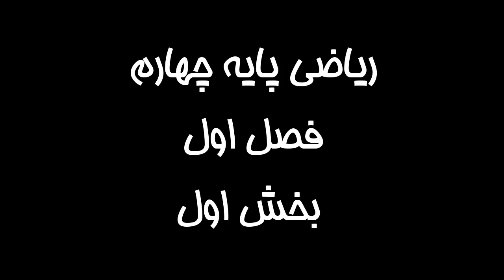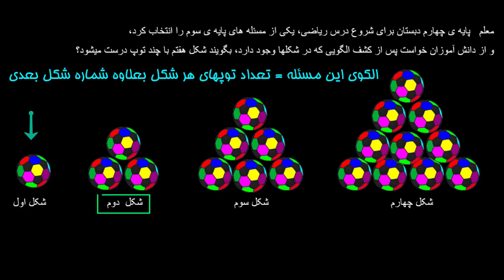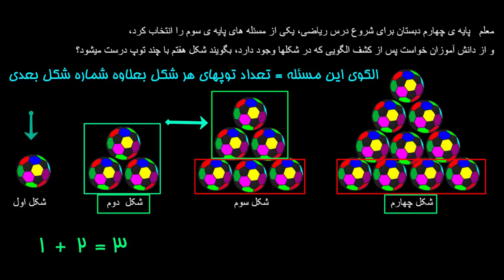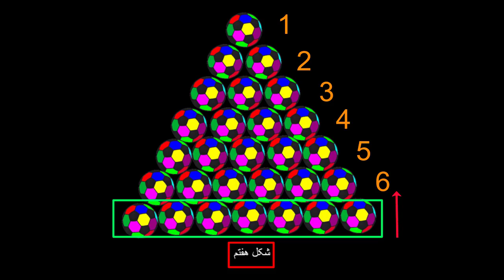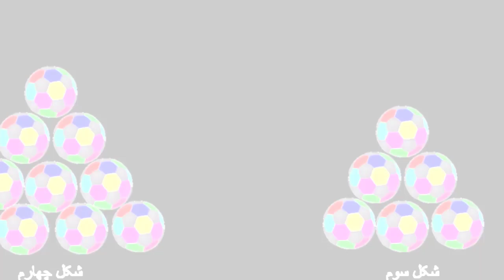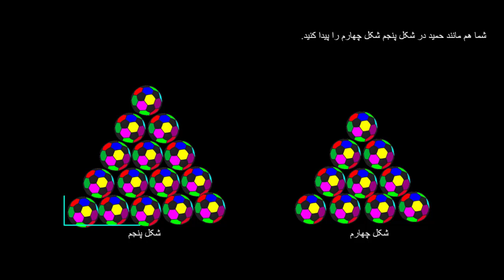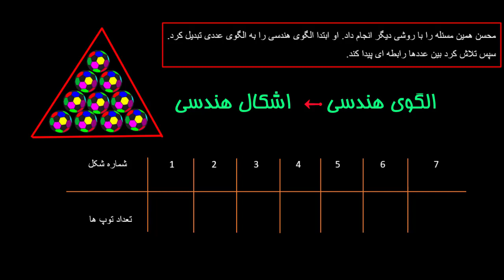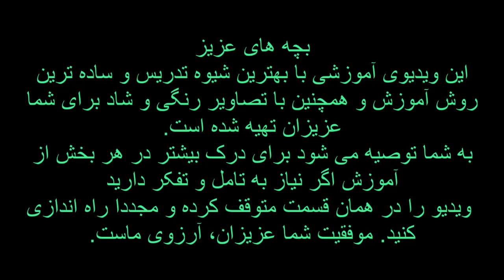آموزش فصل اول، بخش اول ریاضی پایه چهارم دبستان.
استودیو 57 با افتخار دوره کامل آموزش ریاضی پایه چهارم ابتدایی را برای همه دانش آموزان عزیز دوره ابتدایی کشور با روشی نوین، گویشی زیبا وبا زبان ساده و رنگ آمبزی جذاب برای کلیه سطوح ذهنی این عزیزان گردآوری تنظیم و تدوین نموده.
با انتشار این دوره کامل ریاضی پایه پنجم به زبان ساده فرزندان دلبند شما دیگر نیازی به تدریس خصوصی نخواهند داشت.
لطفا جهت اطلاع از ویدیوهای بعدی و توصیه به دیگر هموطنان در کانال عضو شده و لایک و زنکوله را برای مطلع شدن فراموش نفرمایید.
با آرزوی موفقیت همه فرزندا ن عزیز کشور:  @studio57